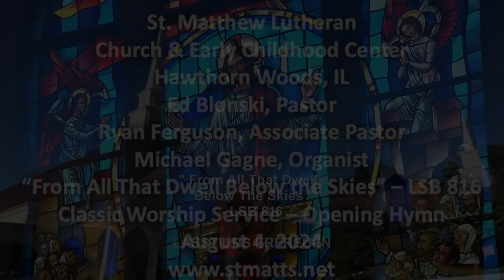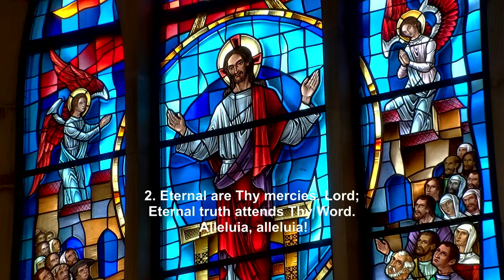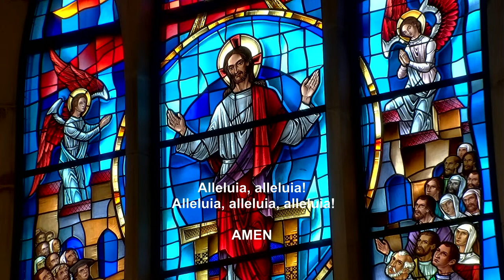Hymn - "From All That Dwell Below the Skies" - LSB 816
"From All That Dwell Below the Skies" was the Opening Hymn from the August 4, 2024 Classic Worship Service.